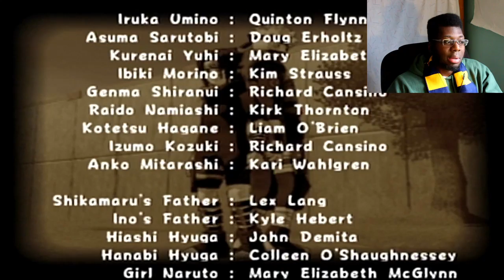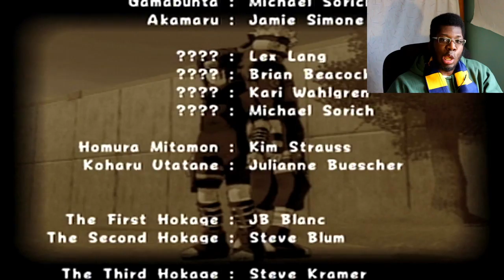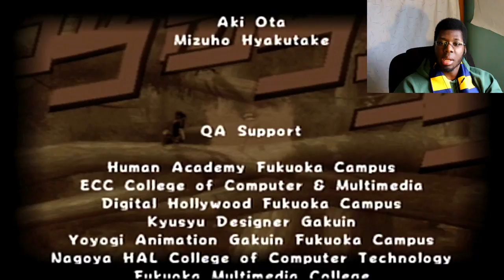BOOBS VS ARMS | Naruto Ultimate Ninja 2 - Ep.5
A vs battle? Orochimaru vs Tsunade? BA DA BAH BAH BAAHHH, I'M LOVIN IT!! bBBEW!!

➤Add Me On Snapchat: CJackDF